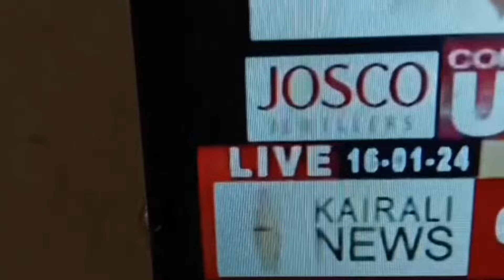എല്ലാ മലയാളി ചാനലിലും നരേന്ദ്ര മോദി..കൈരളിയിൽ KT കുഞ്ഞിക്കണ്ണൻ 😃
എല്ലാ മലയാള ചാനലിലും നരേന്ദ്ര മോദി..
കൈരളിയിൽ കുഞ്ഞിക്കണ്ണൻ 😃